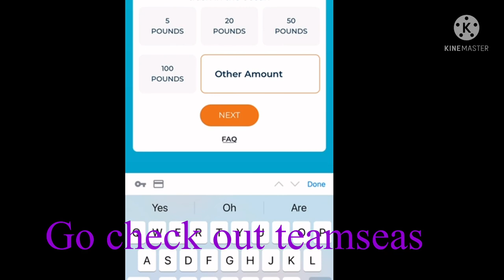Spread The word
Country used:

Philippines

Vietnam￼

America￼￼